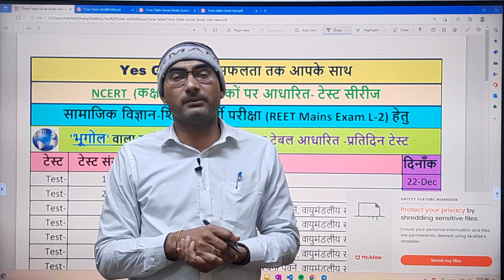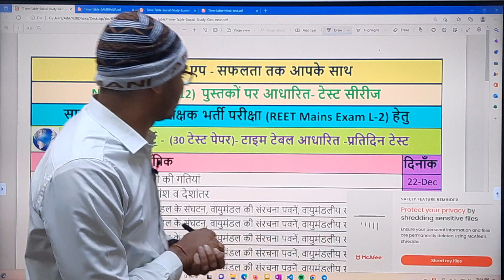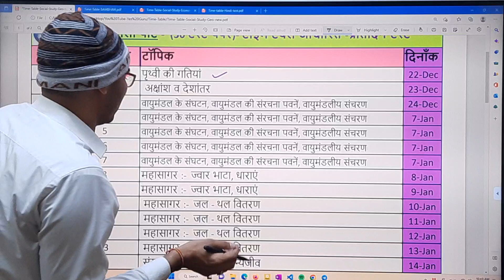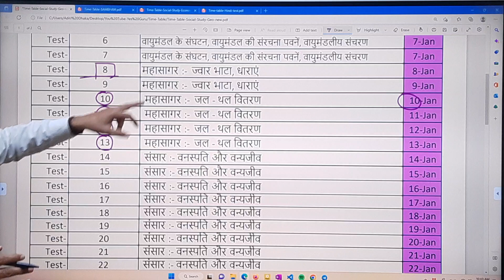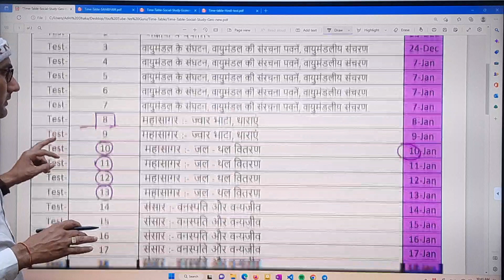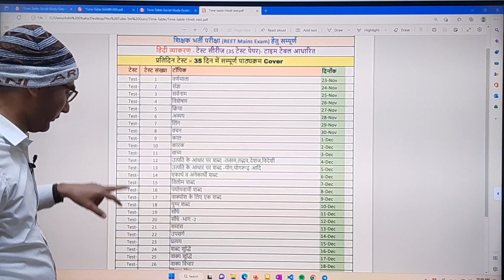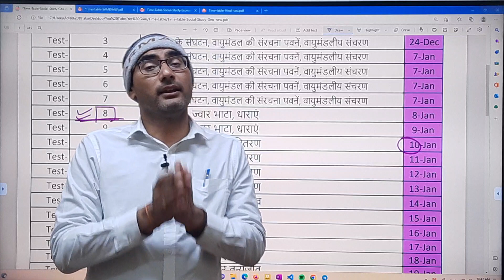New Time Table : Test Series| REET Mains| Teacher Exam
✳️ संभव + अमृत + अभ्यास टेस्ट -सीरीज-Useful for -REET Mains-G.K in Yes Guru App

✅ REET Mains-2022- L-2-सामाजिक, हिंदी,अंग्रेजी व विज्ञान-टेस्ट सीरीज in Yes Guru App